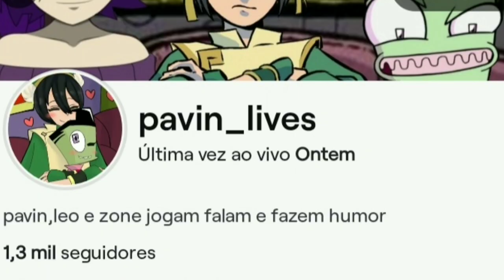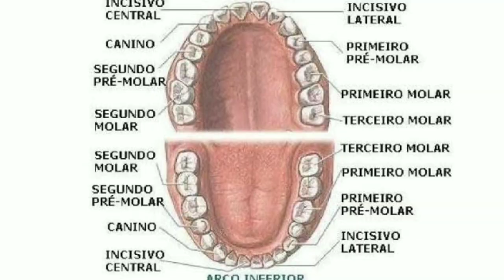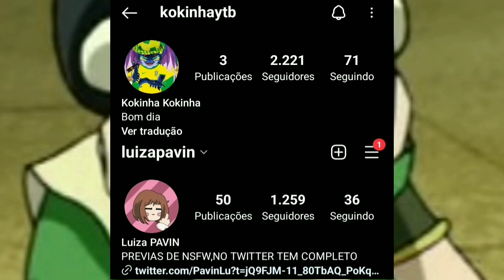O REMEKE DO CRASH